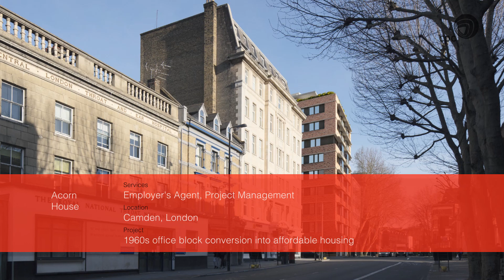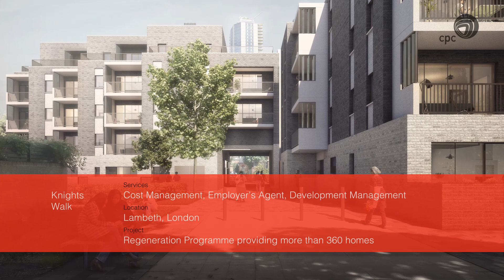Energising construction projects for London through Covid-19 pandemic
CPC's project management and cost management consultancy services are bringing energy and momentum to construction projects in London throughout the Covid-19 pandemic.  We've provided a snapshot of projects that we're delivering that are providing new homes, new laboratory and research facilities, new offices, and new community spaces for those living and working in London and the South East to thrive.